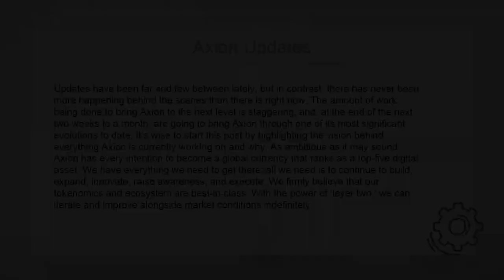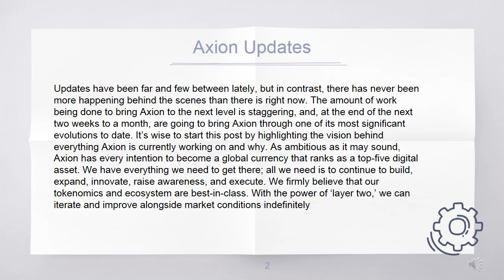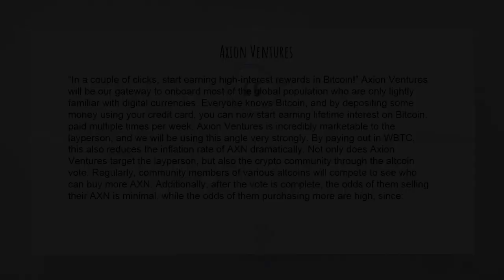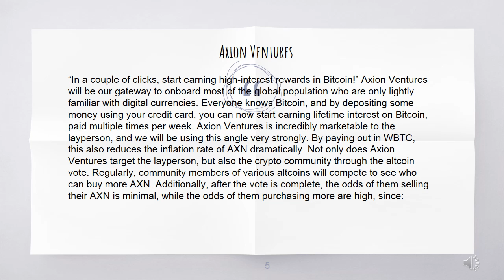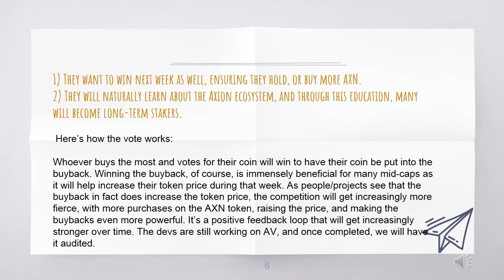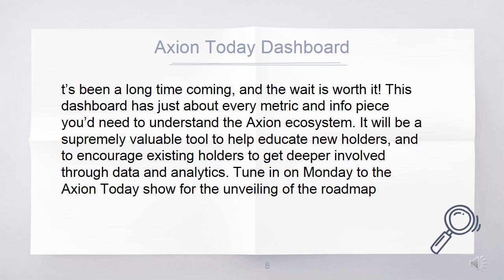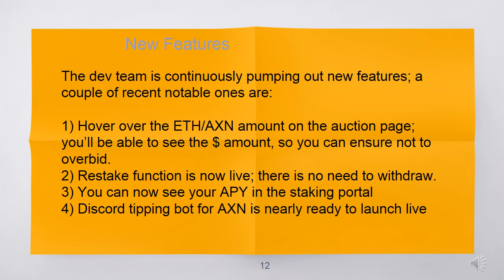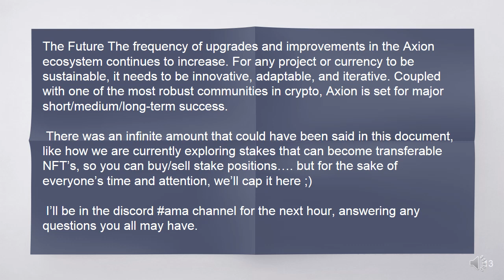Axions update that has been far and few between lately